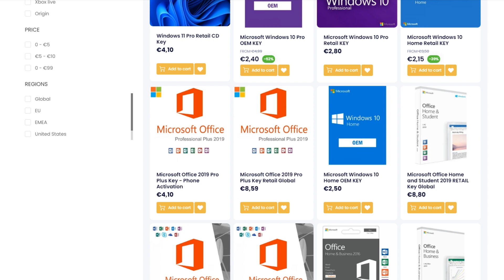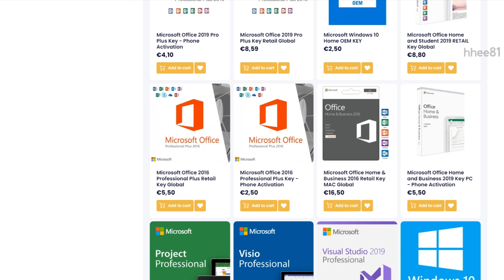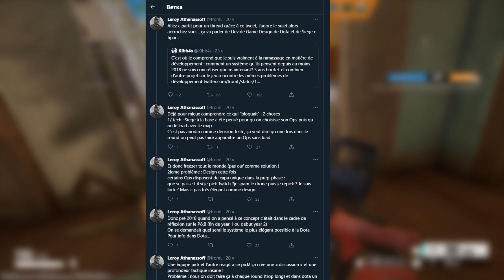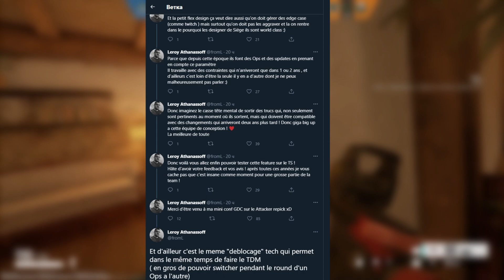Обзор нового режима Team DeathMatch | Новая система Репик оперативников | Rainbow Six Siege